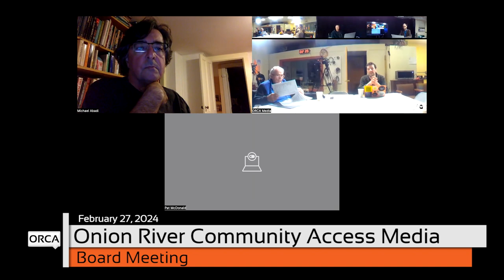ORCA Media - Board Meeting February 27, 2024 [OM]